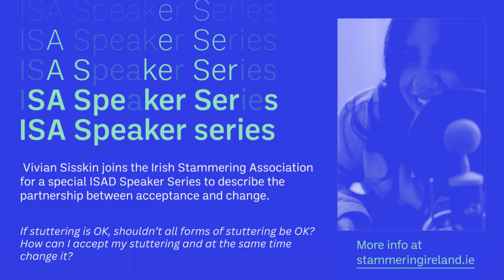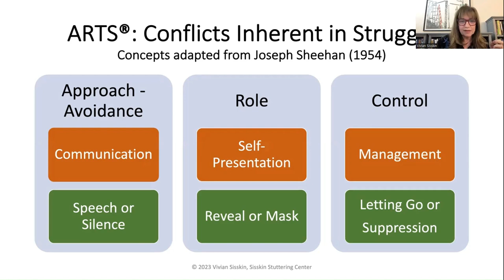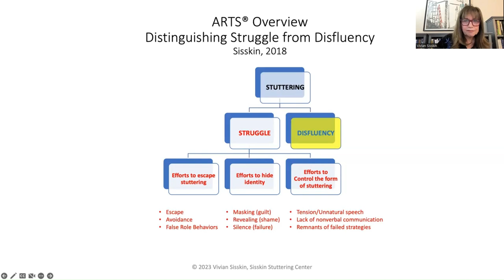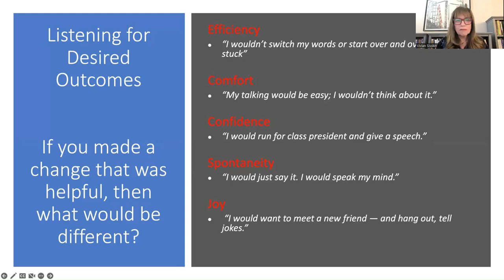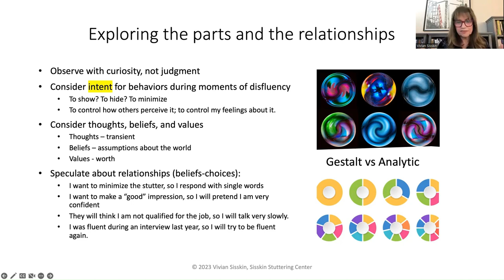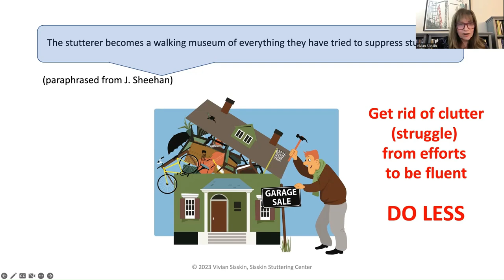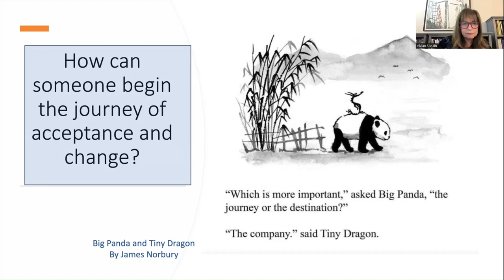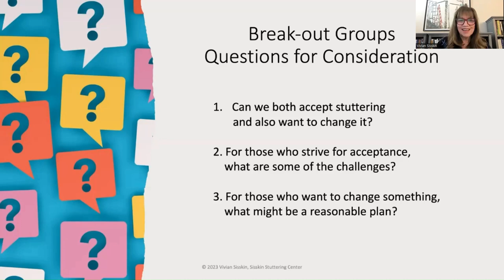Speaker Series: Vivian Sisskin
Vivian Sisskin joins the Irish Stammering Association for a special ISAD Speaker Series to describe the partnership between acceptance and change.

If stuttering is OK, shouldn’t all forms of stuttering be OK?
How can I accept my stuttering and at the same time change it?